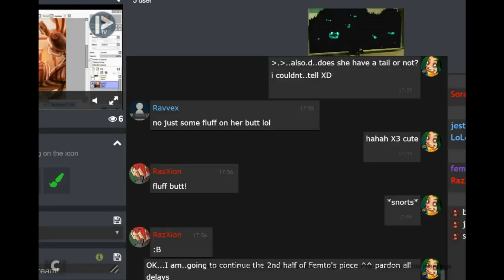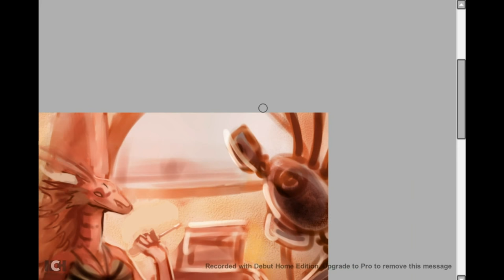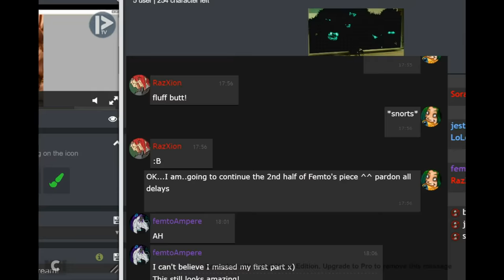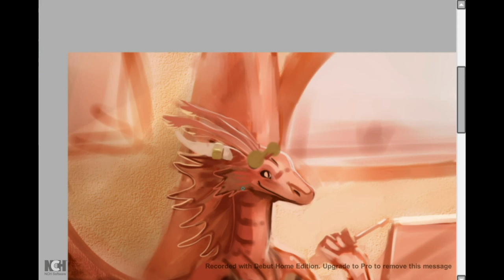[SpeedPaint ] Dragoness Rashna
Commission 20 minute $10 sketch Iron Artist commission for  femtoAmpere on FA  when I was doing Iron Artist!
+Additional 20 minutes commissioned (+$10).

Complete piece!
▼ MUSIC

Youtube Samplinmg

Speedpaints go out on Mondays and Thursdays!